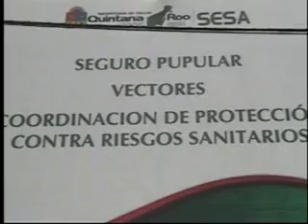sondeo medicamentos del seguro popular.divx